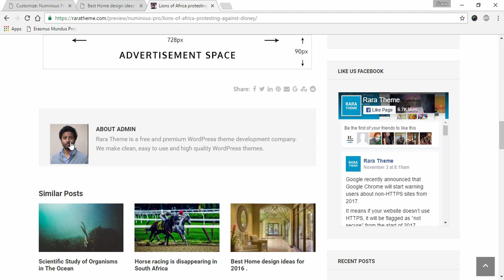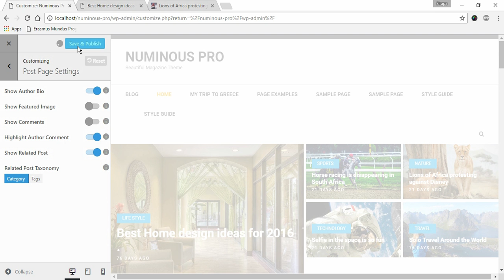Numinous Pro WordPress Theme Post Page Settings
This video walks you through Post Page Settings of Numinous Pro WordPress theme developed by Rara Theme